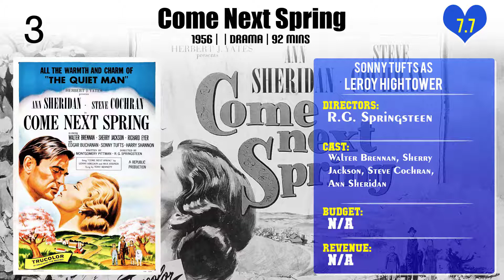Sonny Tufts Top 10 Movies of Sonny Tufts| Best 10 Movies of Sonny Tufts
Top 10 Movies of Sonny Tufts

Find the list of top 10 and best movies by Sonny Tufts
Town Tamer
Duffy's Tavern
The Crooked Way
Bring on the Girls
Gift Horse
Variety Girl
The Seven Year Itch
Come Next Spring
Hollywood My Home Town
Miss Susie Slagle's

Pl. Comment down your favorite movie of Sonny Tufts